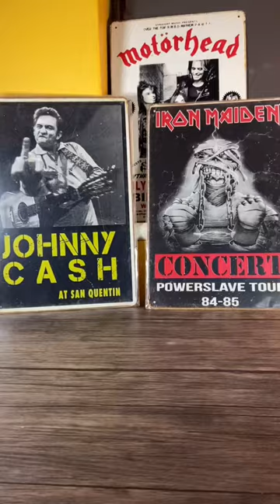Breaking into Breaker